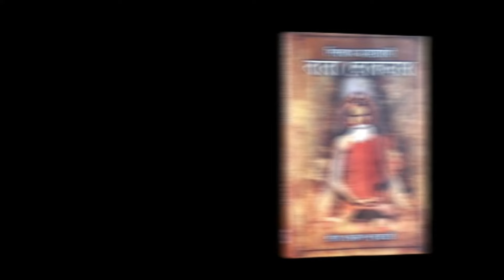ধ্যান এবং জপ করার সময় কেন মন বসতে চায় না ?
This is the official YouTube channel of Bodhi Shuddhaanandaa Brahmachari - founder of Lokenath Divine Life Mission. The Mission is dedicated to Shiva Incarnate Baba Lokenath to serve every being on earth as veritable manifestations of God.

The channel is aimed at presenting Bodhi Shuddhaanandaa Brahmachari's utterly simple yet divinely profound teachings that shed light on numerous topics such as mental health, mindfulness, meditation, yoga, spirituality, consciousness, & self-awareness, to name a few.

You can also connect us on Social Media-